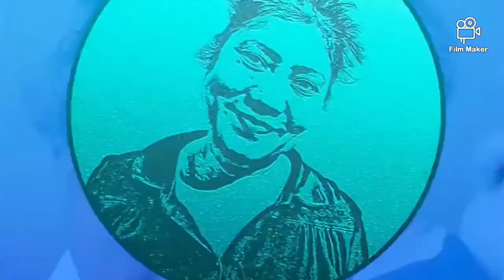Samgyupsal sa evergotesco commonwealth + family bonding